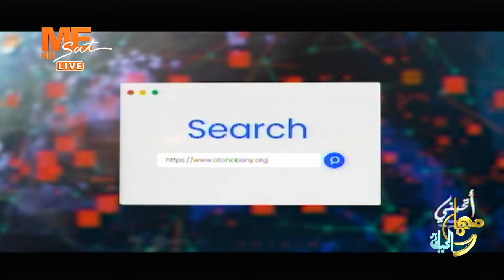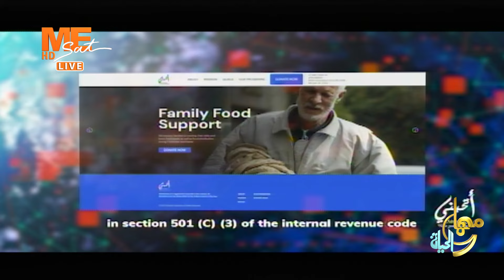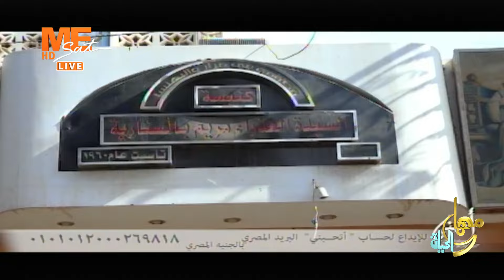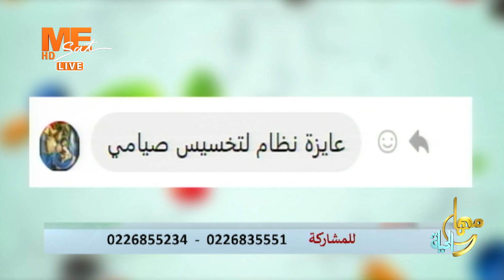مها والحياة | أغذية مخصوصة يكثر أكلها أثناء فترة الصيام | د. مها راداميس استشاري التغذية العلاجية.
مها والحياة | أغذية مخصوصة يكثر أكلها أثناء فترة الصيام | د. مها راداميس استشاري التغذية العلاجية وعلاج السمنة.